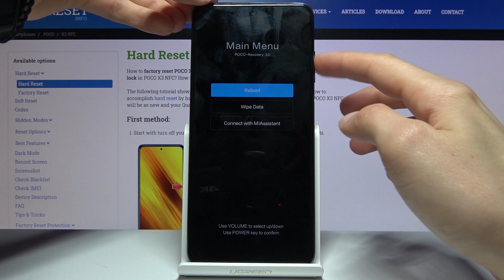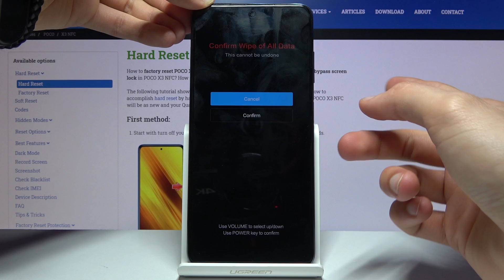POCO X3 HARD RESET / REMOVE SCREEN LOCK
Read more info about POCO X3:
We are coming to present the tutorial, where we show you how to restore POCO X3 by using recovery mode. If you wish to bring back the factory original configuration in your Poco device, find out attached instructions and learn how to use a combination of keys and get access to the Android recovery mode, where you will be able to wipe data in POCO X3 successfully. Follow our step by step instructions and erase the storage of your Poco smartphone. Remember that this operation erases everything including personal data that is stored on the Poco device and the changes will be irreparable. Visit our HardReset.info YT channel and get for more useful tutorials to POCO X3.

How to factory reset POCO X3? How to master reset POCO X3? How to bypass screen lock on POCO X3? How to remove password from POCO X3? How to bypass password in POCO X3? How to remove pattern in POCO X3?